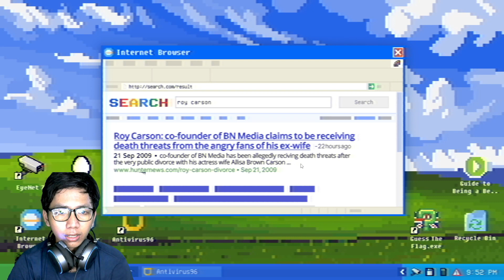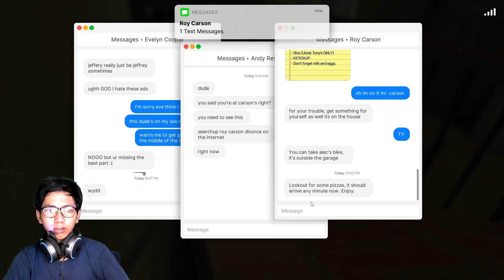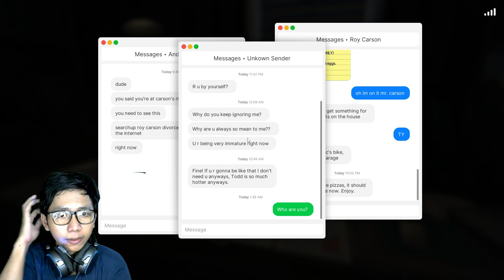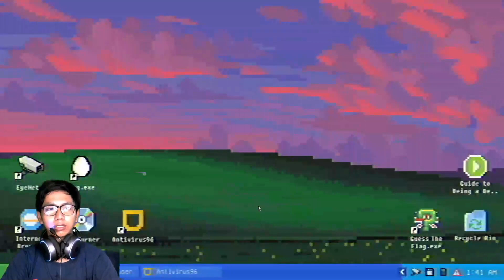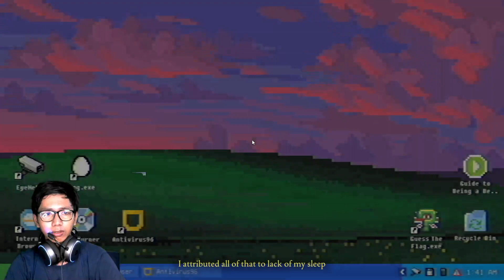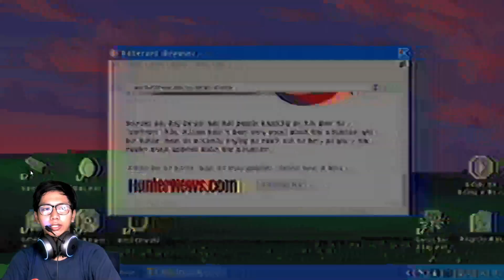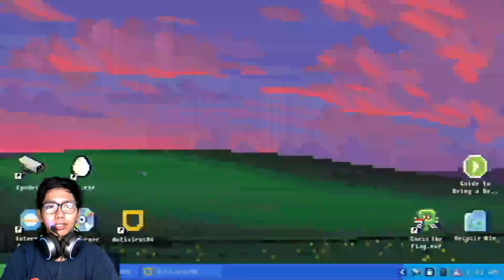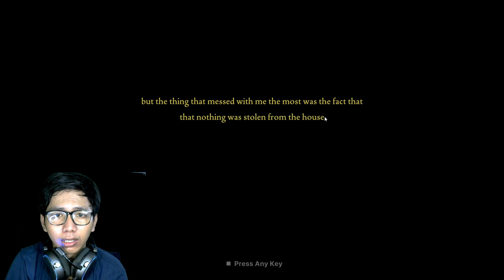TIBA TIBA DIGANGGUIN SAMA MANTAN PACAR !!! Fears to Fathom Carson House Episode 3 Indonesia END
Hello gaesss kembali lagi di channel gabut dan unfaedah ini ...
Apa jadinya ketika kalian punya mantan tapi mantan kalian masih suka ke kalian dan nge ganggu kalian sampai ngelakuin hal hal yang menyeramkan?
oke biar ga penasaran tonton sampai selesai ya!!

Donasi Seikhlasnya agar bisa membeli alat yang lebih baik:")

TERIMAKASIH:)